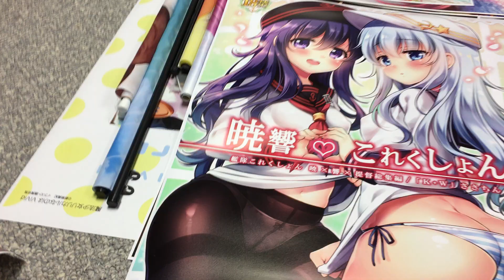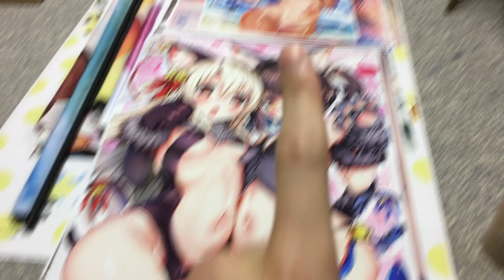End Month Poster Unboxing and Such (10/2017)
Happy Halloween everyone! I am now on the hunt to catch-up and collect all of the 1/4 bunny girl figurines I needed for my collection in the 2017 year. I have already purchased the following from 冴えない 彼女 ヒロイン の育てかた:

She was by far the most expensive. Momo is next!